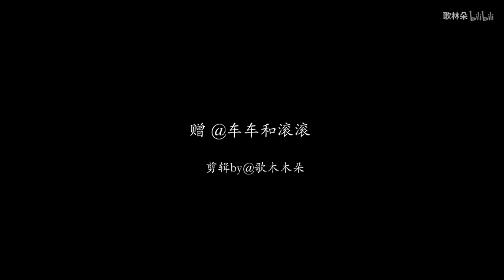▶️Tam Quốc Sát (三国杀) |TFBOYS古装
▶️TFBOYS古装——三国杀
Nhạc nền: Tam Quốc Sát
Mấy cô tối ngủ ngon, mơ đẹp nhé ^^